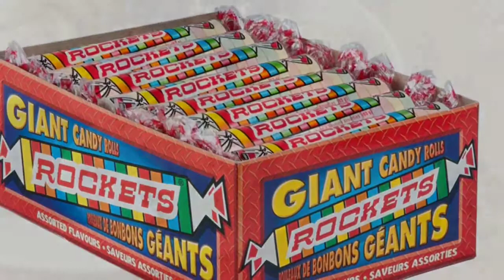This video will (might) make you hungry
The moment you get hungry, stop the video and comment the exact time you got hungry watching this video okay?